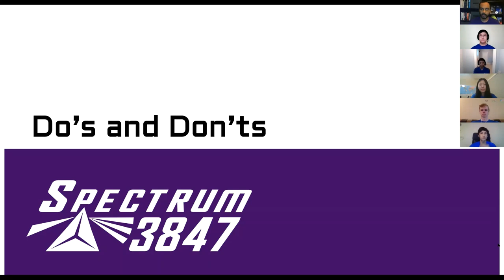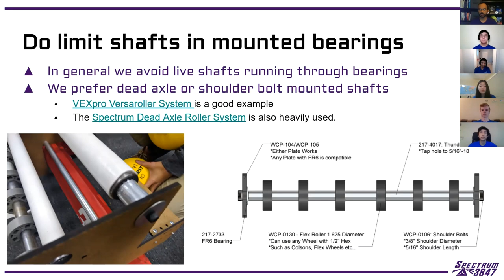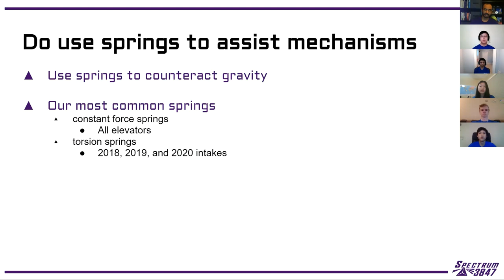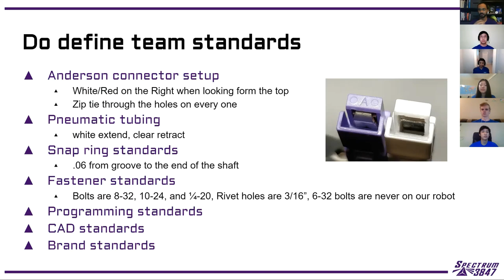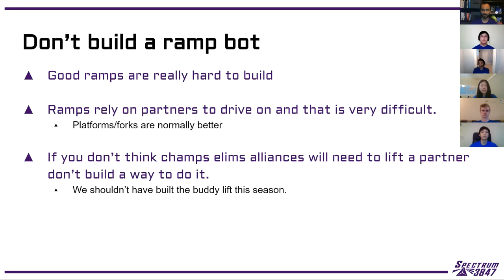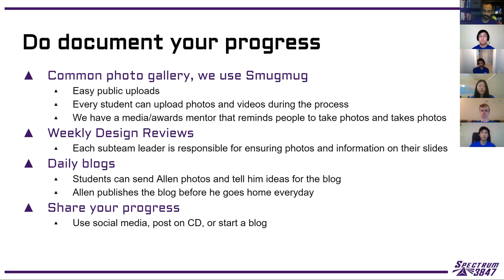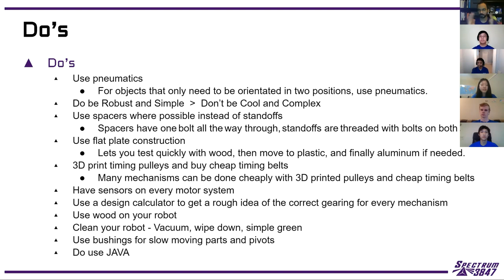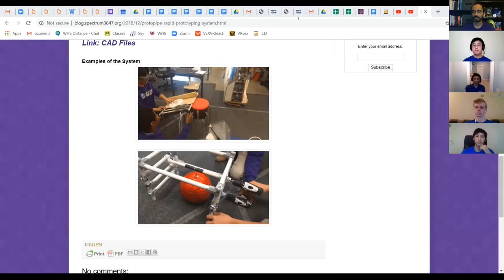FIRST in Focus #5 - FRC 3847 Spectrum and Allen Gregory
FIRST in Focus Speaker #5 - 2019 Woodie Flowers Award Winner Allen Gregory & FRC 3847 Spectrum present Spectrum’s Do’s & Don’ts, Tidbits from our success.